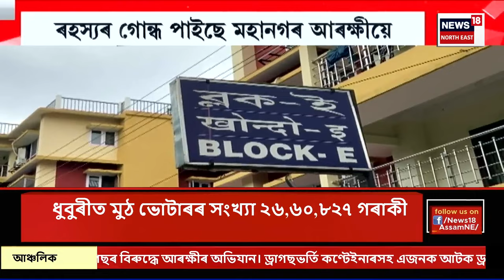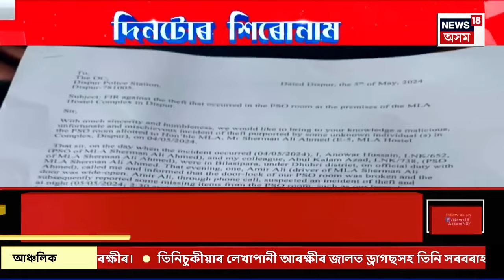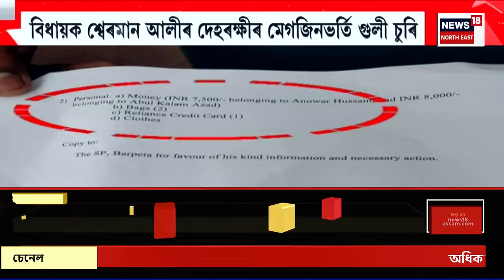Assamese News | ঝাৰখণ্ডত শ্ৰমিকৰ ঘৰত বাণ্ডিলে বাণ্ডিলে ওলাল টকাৰ পাহাৰ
0:00 Intro
07:11 এতিয়াও ওৰ পৰা নাই বিধায়ক আৱাসত সংঘটিত হোৱা চুৰিকাণ্ডৰ ৰহস্য